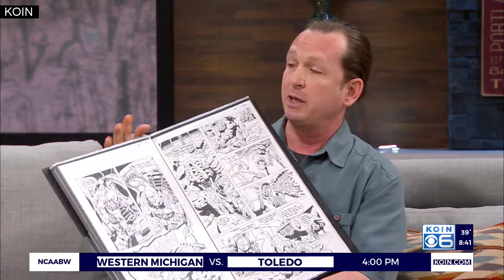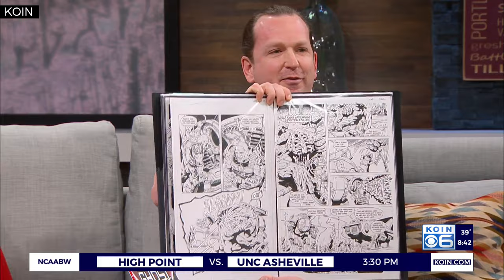Fan Expo Portland returns this Friday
KOIN News AM Extra chats with John Burkett, a comic book writer and artist from Portland, about the upcoming Fan Expo Portland.